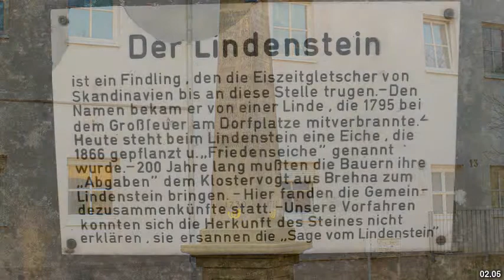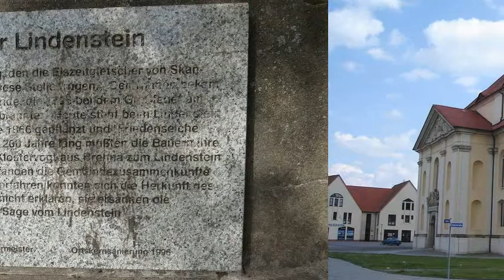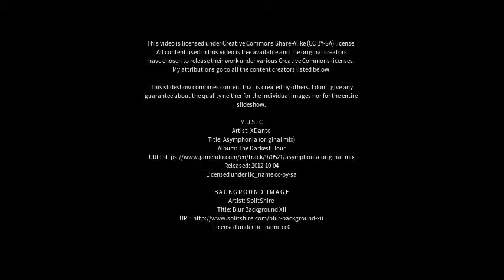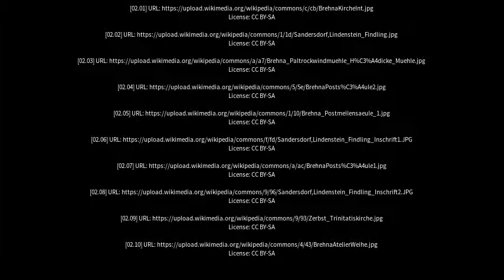Best places to visit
Best places to visit - Sandersdorf-Brehna (Germany) Best places to visit - Slideshows from all over the world - City trips, nature pictures, etc.